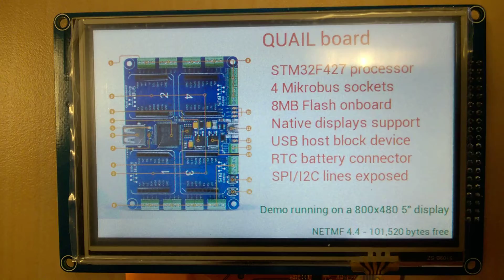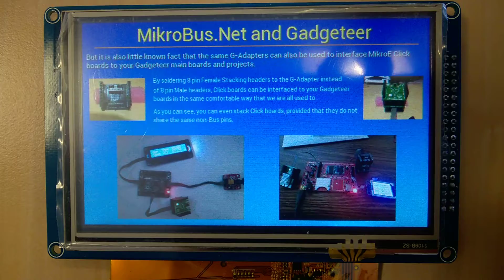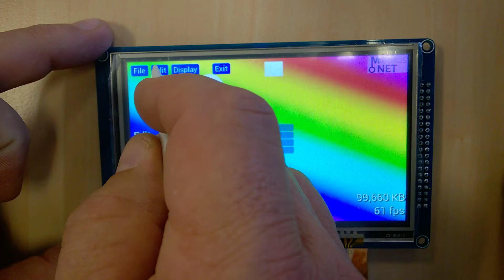Quail demo with NETMF 4.4 and FT810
Demo of some of the latest firmware's features on the MBN Quail board.